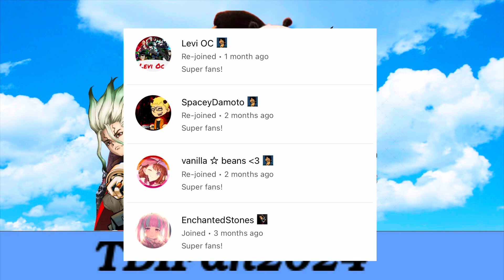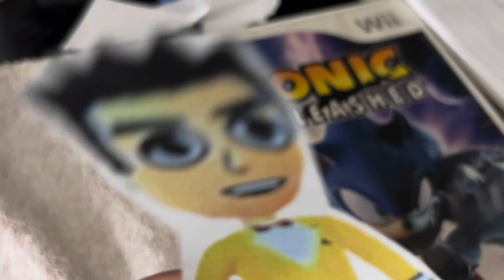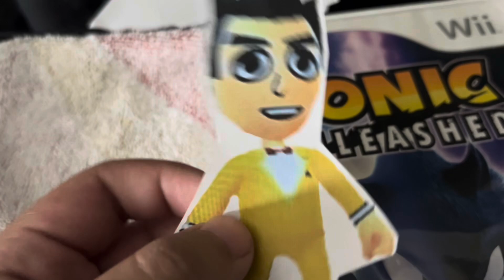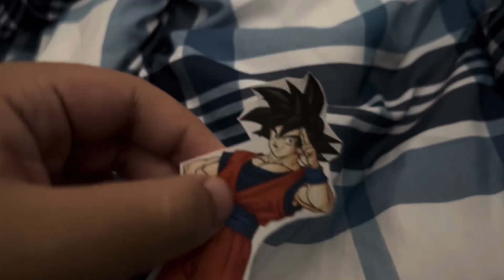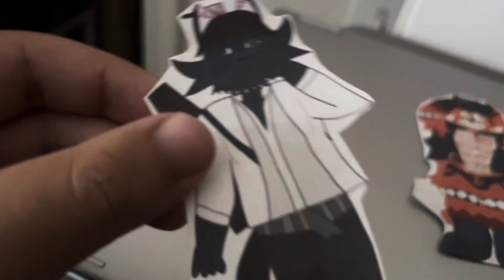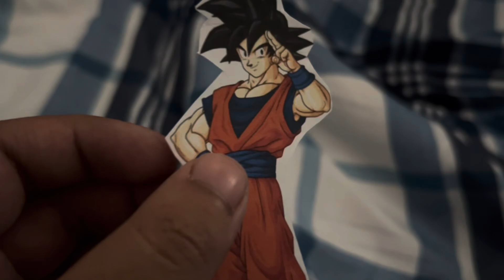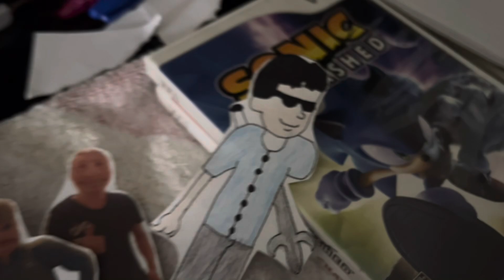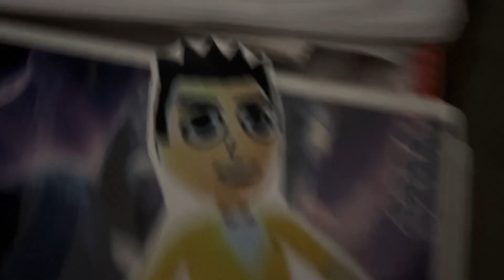Total Paper Island: Ridonculous Race 2 Episode 19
(S41 EP19: This is for all the marbles)